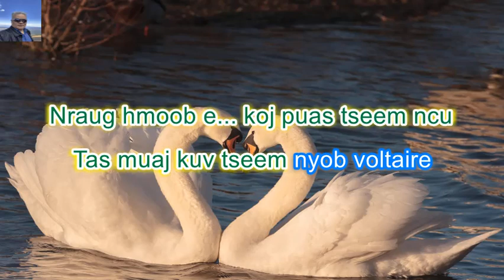Voltare Tseem Ncu Female Karaoke By: KZ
Voltare Tseem Ncu Hu los ntawm KZ Karaoke play by Yamakuchi Yang